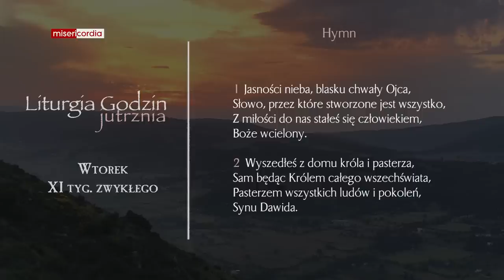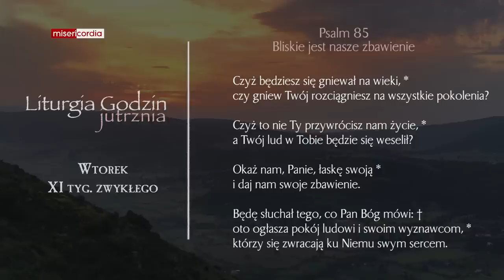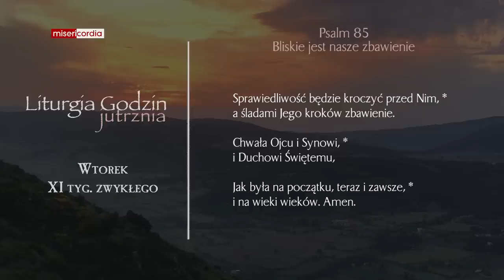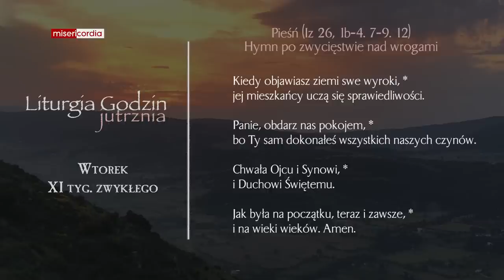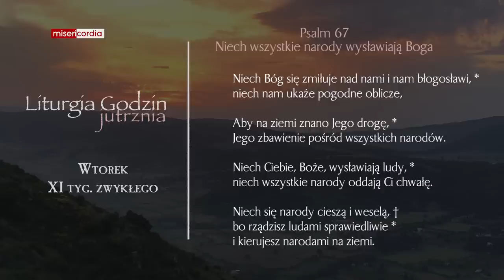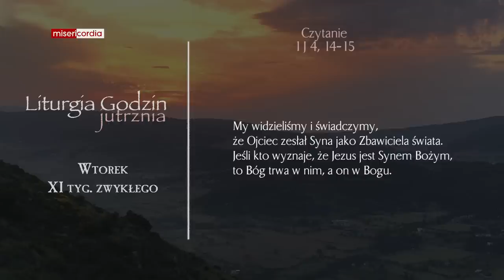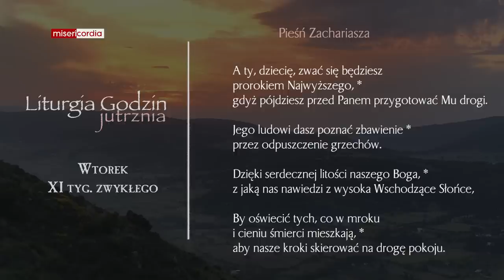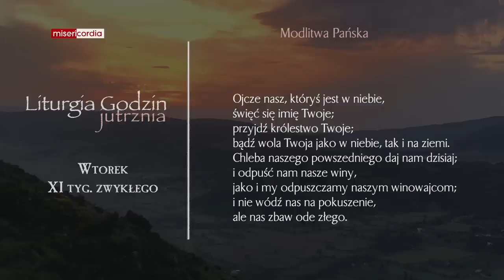Liturgia Godzin | Jutrznia | Wtorek, XI tyg. zwykłego